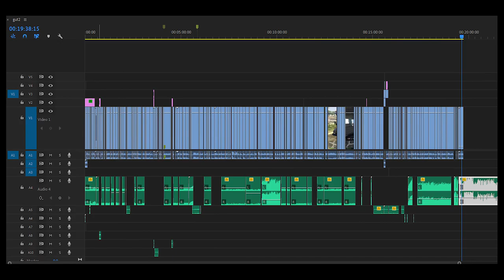WIR SIND DIE KORRUPTESTEN FAKE COPS! (GTA RP TROLLING)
Heute mal ein längeres Video.
Ein Freund und ich haben uns als Pdler ausgegeben und dies hat tatsächlich geklappt.